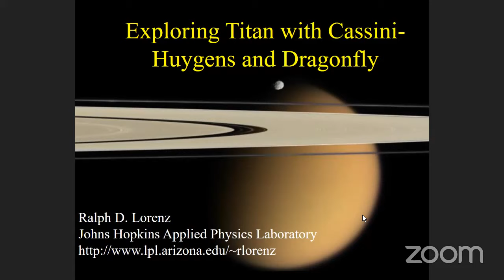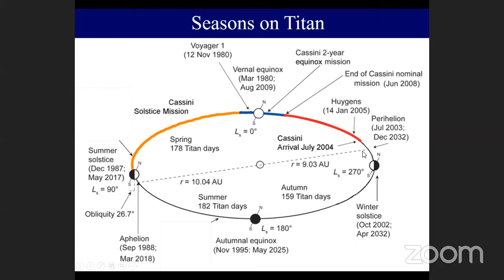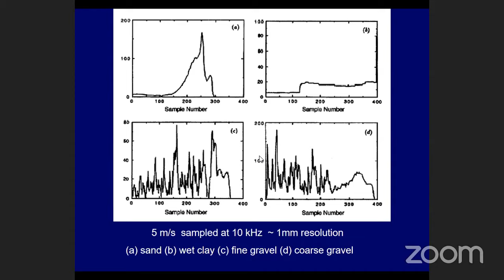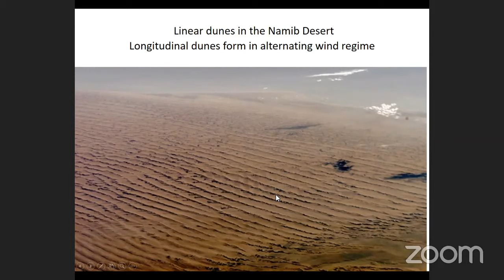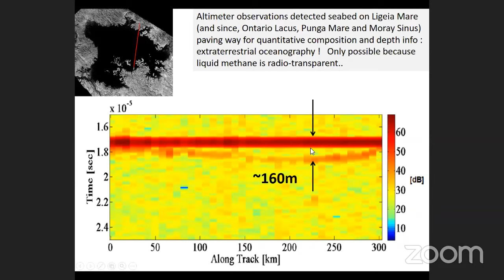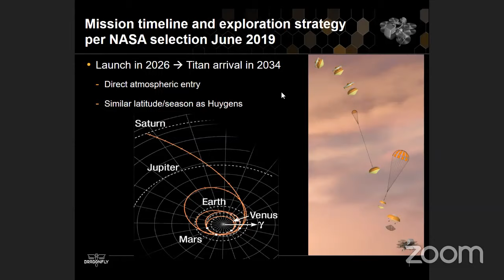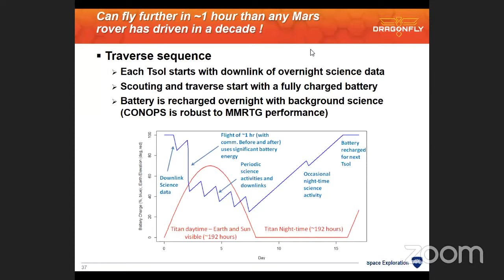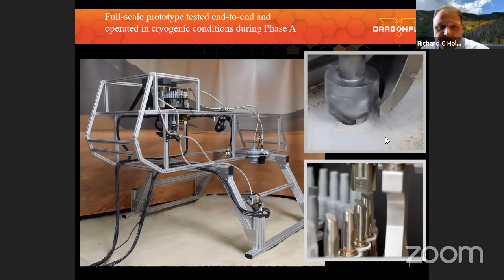Mines GRADS 2020 - Keynote Session (Live)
The keynote session titled " Exploring Titan with Cassini-Huygens & Dragonfly" will be presented by Dr. Ralph Lorenz from Johns Hopkins University - Applied Physics Laboratory. The session is moderated by
Dr. Richard Holz, Provost, Colorado School Mines.

This is the keynote session of GRADS 2020 of Colorado School of Mines. GRADS is the annual research symposium of the graduate students at Colorado School of Mines. For details please visit the Mines GSG GRADS and download the GRADS 2020 program.

Please post your comments in the comments section. The speaker will answer them during the Q&A section to their best of the time.